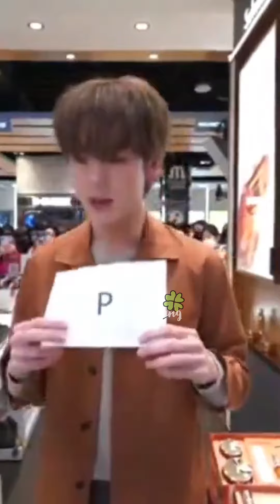น้องปิงเก่งมากลูก งานอวยลูกมาตลอด